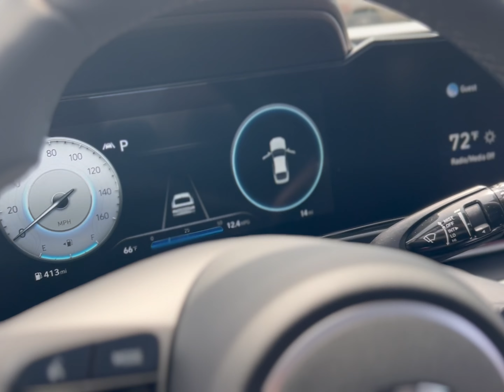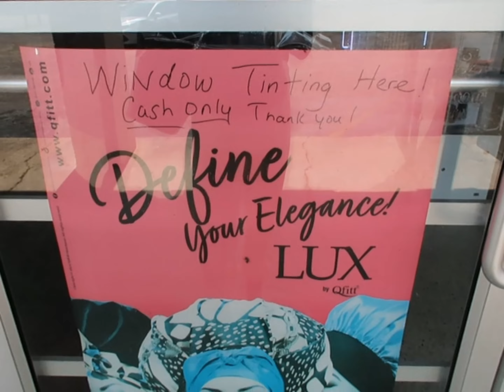We Surprised My Sister With A New Car ! Hyundai Elantra 2022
Hey Friends!!!
In today's video, my mom, dad, and myself surprised my little sister with a brand new car. She was totally not expecting it and in shock!

Again Rheonna we love you !!!

Again Thanks for tuning into another Vlog !!